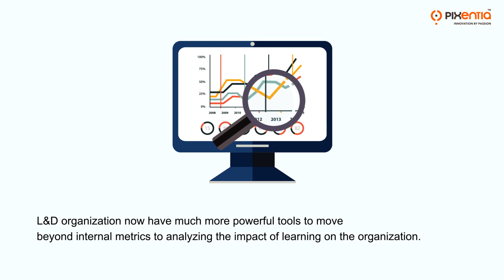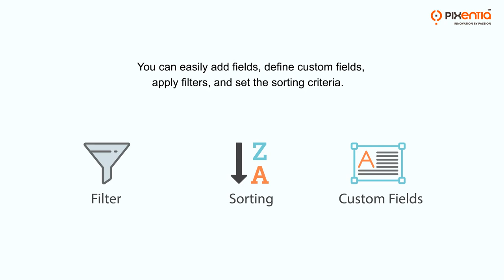Getting Started with SumTotal Advanced Reporting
Standardize your LMS reporting and manage it better. Know how SumTotal advanced reporting can make reporting secure, powerful and flexible, enabling you to deliver the right information to anyone who needs it.